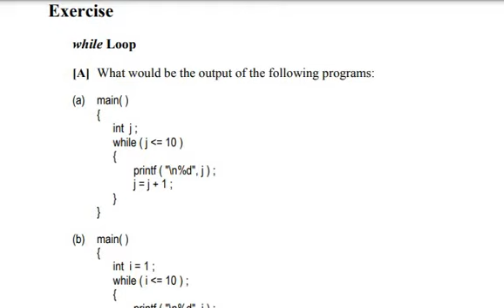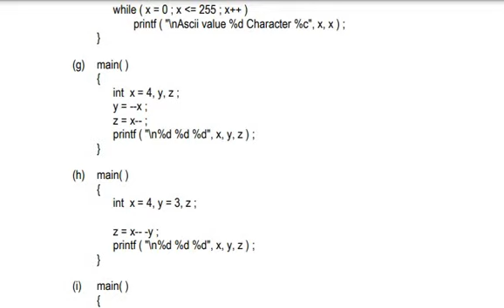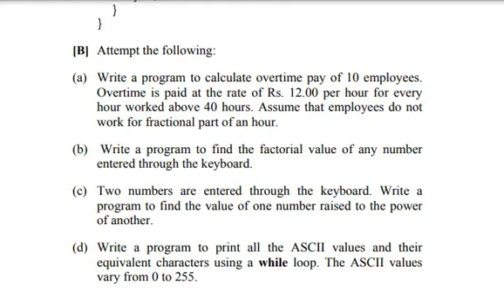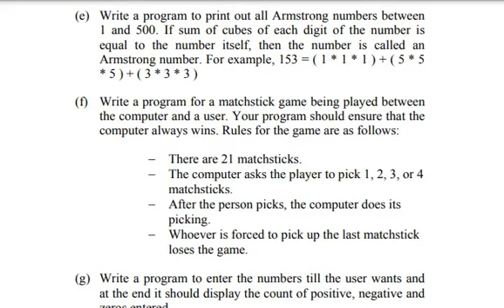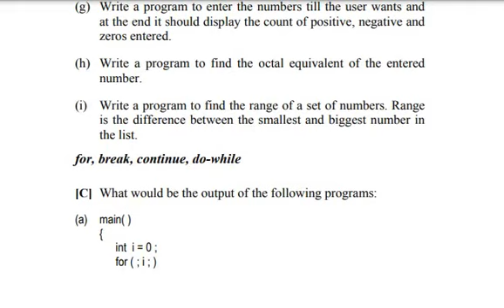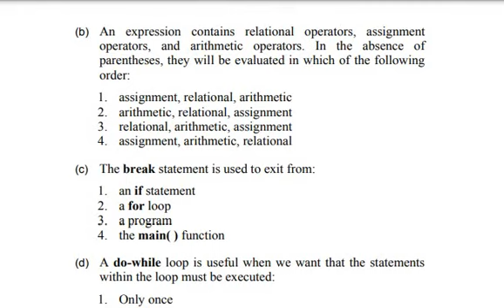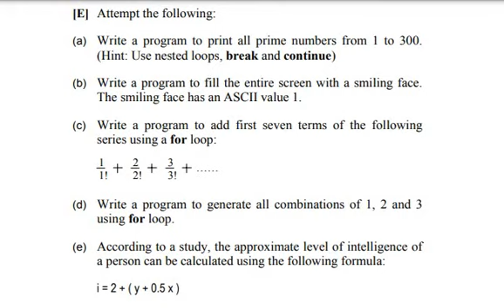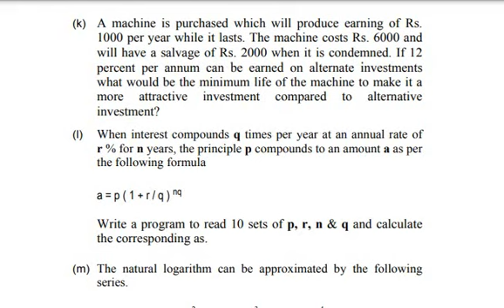try urself loops